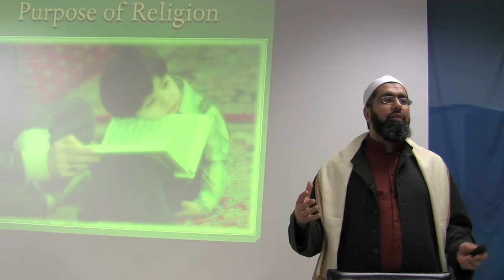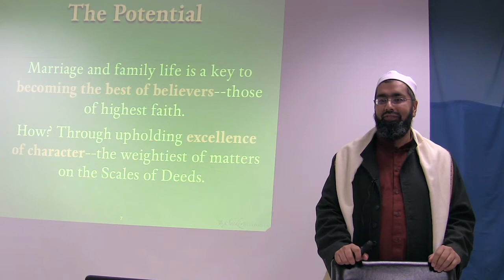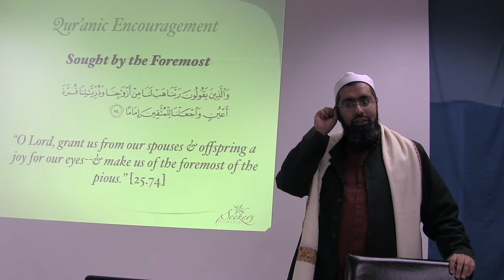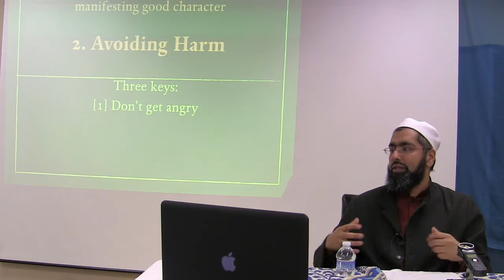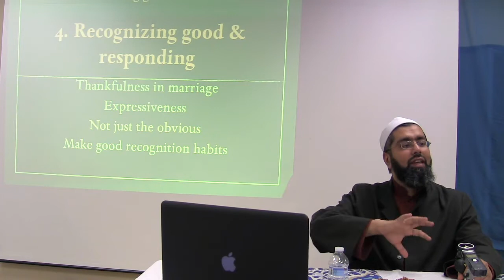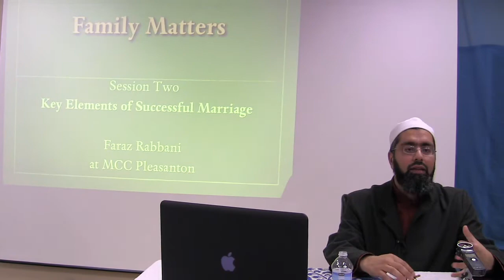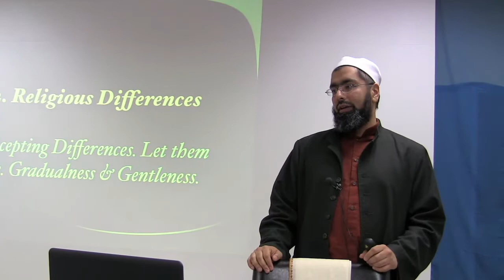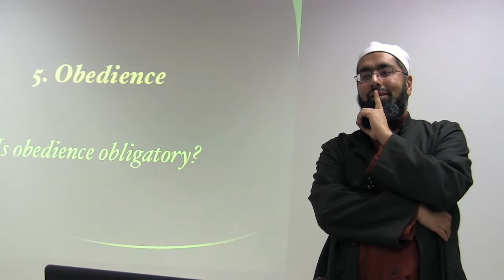Family & Faith: Understanding the Purpose & Potential of Marriage | Shaykh Faraz Rabbani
Shaykh Faraz Rabbani delivers a series of workshops about the joys and challenges of family life and the critical matters in family that we can leverage as a means to draw closer to God and attain God's pleasure.

In this four-part series titled "Family Matters: How to Keep Family Together," Shaykh Faraz covers:

1. The purpose and potential of married & family life
2. The perfect model of a successful marriage based on Prophetic teachings
3. Keys to successful parenting
4. Insightful Prophetic teachings to overcome common challenges in married and family life

This workshop was delivered at the Muslim Community Center - East Bay (MCC East Bay) in Pleasanton, California on March 2, 2013.

Shaykh Faraz Rabbani spent ten years studying with some of the leading scholars of recent times, first in Damascus, and then in Amman, Jordan. His teachers include the foremost theologian of recent times in Damascus, the late Shaykh Adib al-Kallas (may Allah have mercy on him), as well as his student Shaykh Hassan al-Hindi, one of the leading Hanafi fuqaha of the present age. He returned to Canada in 2007, where he founded SeekersGuidance in order to meet the urgent need to spread Islamic knowledge–both online and on the ground–in a reliable, relevant, inspiring, and accessible manner. He is the author of: Absolute Essentials of Islam: Faith, Prayer, and the Path of Salvation According to the Hanafi School (White Thread Press, 2004.) Since 2011, Shaykh Faraz has been named one of the 500 most influential Muslims by the Royal Islamic Strategic Studies Center.